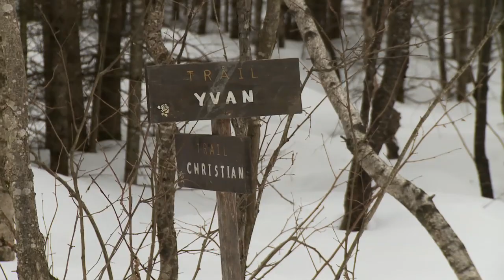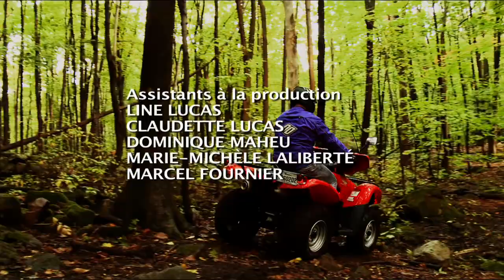Ep.26b - Lise Dion 2de2 - Randonnée Québec 09-10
Randonnée Québec Quad 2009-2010, épisode 26b: Randonnée avec l'humoriste Lise Dion! Deuxième de deux volets. Visitez notre canal Youtube